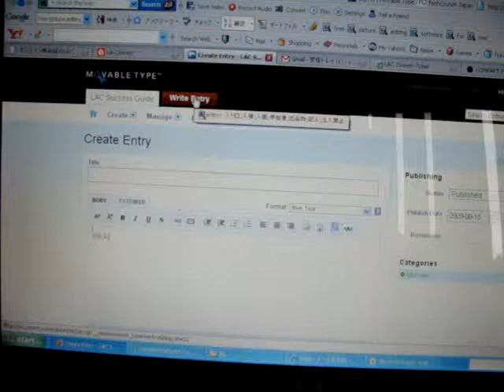CREATING A LESSON PLAN (BLOG)